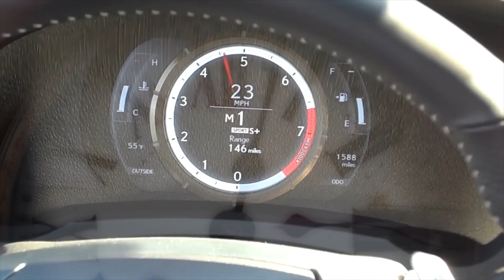4 июля. Календарь автомобильной истории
Немного хэштегов